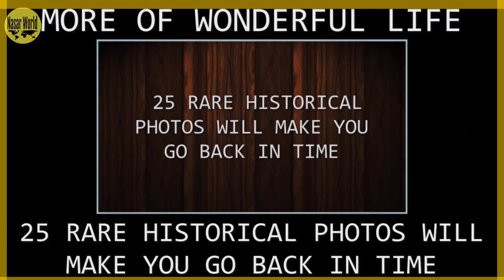100 Breath Taking Pictures Will Give You Knowleedgee of 100 Years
About Video and its Title of this youtube
 100 Breath Taking Pictures Will Give You Knowleedgee of 100 Years
Any one Can Reach On Facebook and Twitter as well Links are as Below

About Channel :
Nasar World is providing information
in Urdu, Hindi & in English Languages as well
on such Topics like-
News and Inside Facts
Entertainment
General information and
Information Technology.

THANKS